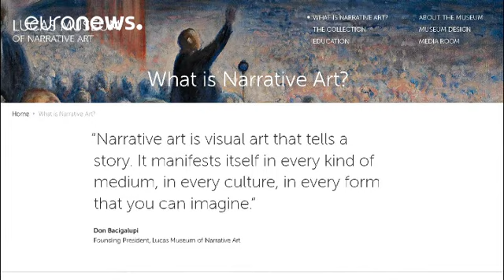George Lucas vai abrir museu em Los Angeles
George Lucas vai investir mil milhões de dólares num Museu de Arte Narrativa, que deverá ser inaugurado em 2020 em Los Angeles. As instalações futuristas - financiadas quase integralmente pelo realizador norte-americano - contarão com uma coleção de arte e objetos provenientes das filmagens das longas-metragens de Lucas, nomeadamente da saga da "Guerra das Estrelas" e das aventuras de "Indiana Jones".…